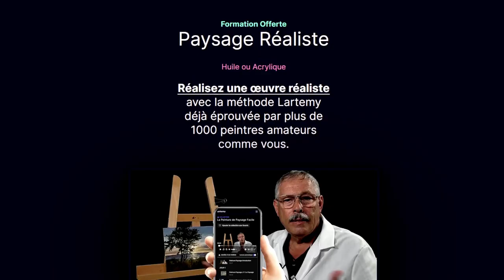Comment représenter le vent en peinture ? Pas si difficile !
✨Le contenu mentionné dans cette vidéo a évolué ! Pour découvrir votre nouveau cadeau exclusif, cliquez

Au programme :
00:00 1ère méthode : Les arbres
02:34 Votre cadeau
02:46 2ème méthode : Les herbes hautes
04:40 3eme méthode : Le linge !
06:05 Quelles seront les dernières astuces ?